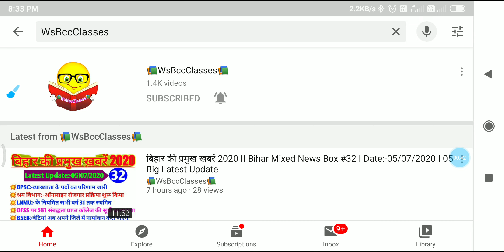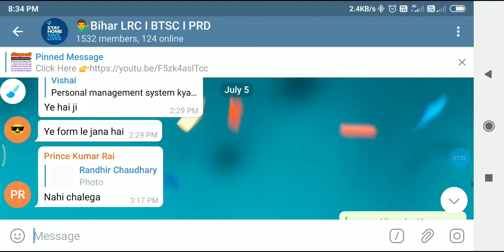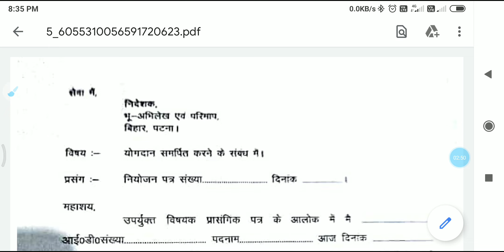Bihar LRC Latest Update 2020 I योगदान फॉर्मेट देखें I नवनियोजित कर्मियों के लिए बहुत जरूरी जानकारी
👉About this Video:- Bihar LRC Latest Update 2020 I योगदान फॉर्मेट देखें I नवनियोजित कर्मियों के लिए बहुत जरूरी जानकारी